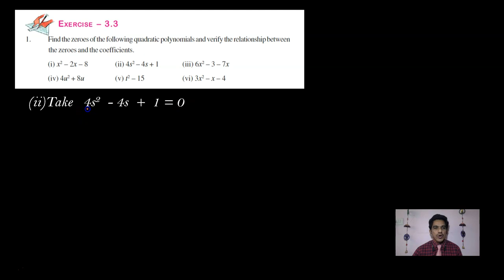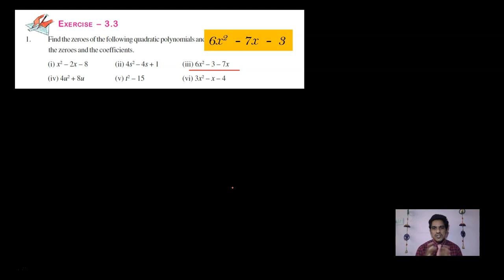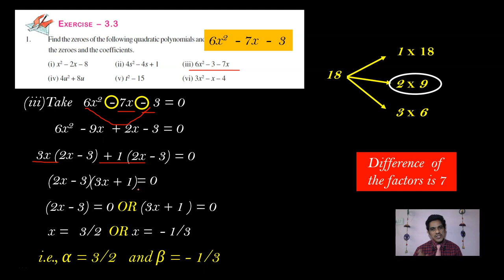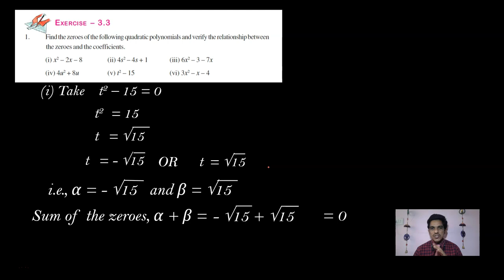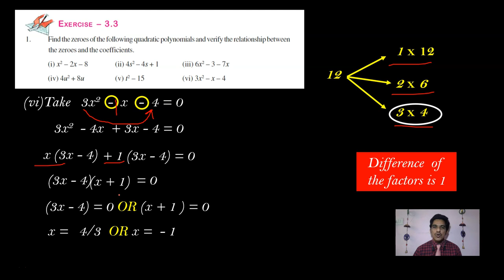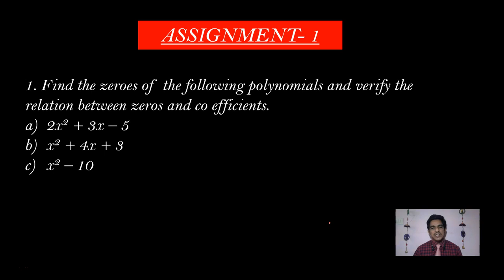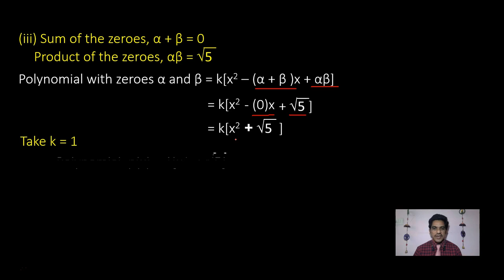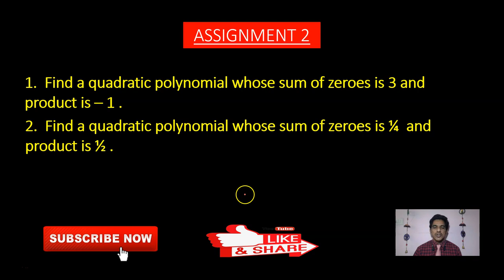EXERCISE 3.3 - POLYNOMIALS CLASS 10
This video explains the solutions to Problems 1 and 2 of Exercise 3.3 from polynomials of AP and TELANGANA Mathematics Text Books